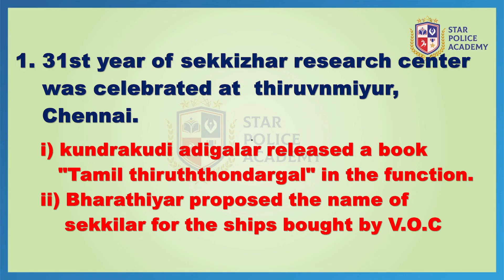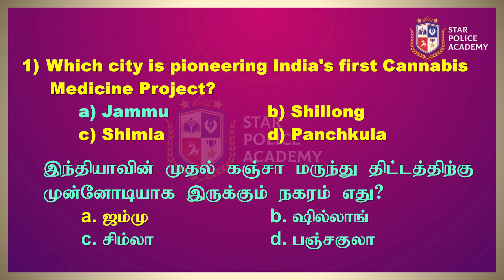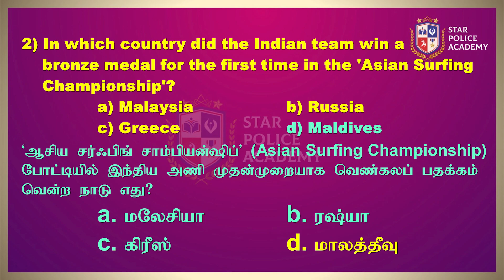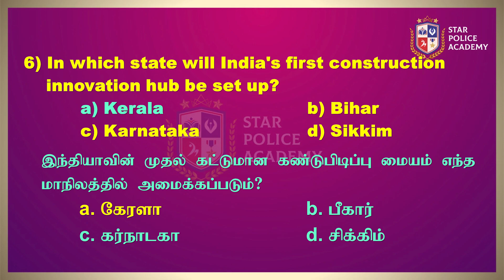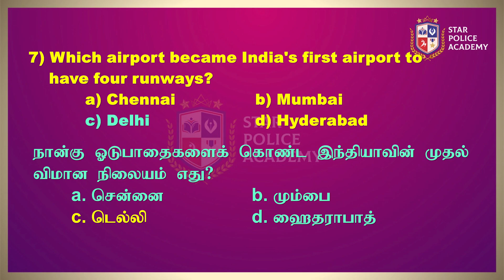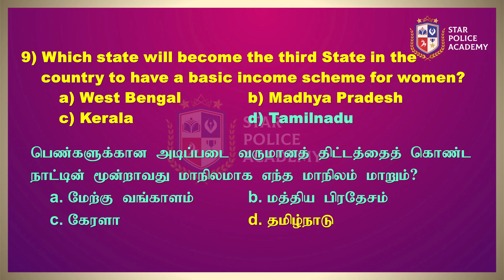Current affairs 📰 29.07.2023 | இன்றைய நிகழ்வுகள் | TNUSRB | SI 2023 | Star Police Academy-Vellore